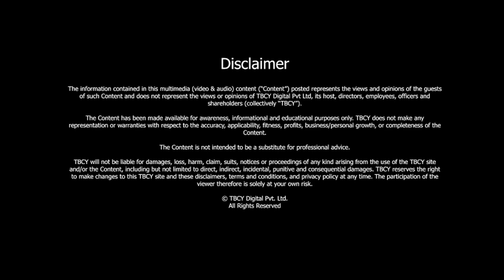Queen’s Gambit: The story of the Indian Chess Queen| Anupama Gokhale | TBCY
S2 E227 Anupama Gokhale, Former Chief Manager ESE, Bharat Petroleum and Padma Shri recipient 1986
00:00- 04:45- Introduction and Three key milestones in Ms. Anupama Gokhale’s life.
04:45- 06:45- What led Anupama to pick chess?
06:45- 07:01- What is the Queen’s Gambit?
07:01- 10:05- How did Anupama prepare herself for big games?
10:05- 11:04- What did she do differently in order to always remain at the top?
11:04- 14:20- Her current plans with respect to chess.
14:20- 16:11- What will it take for India to produce chess champions consistently?
16:11- 17:35- Do parents encourage their kids to take up chess?
17:35- 17:49- Is the sponsorship for players going beyond the government sector?
17:49- 19:48- What do success stories do to the game of chess?
19:48- 20:49- What does success mean to Anupama?
20:49- 21:54- Where does she draw her inspiration from?
21:54- 25:28- Her advice to young chess players.
In today’s inspiring episode of The Brand Called You, Ashutosh Garg is in conversation with the Indian Queen of Chess, Anupama Gokhale. Anupama has been an International Woman Master since 1985. She was awarded the Padma Shri in 1986 and the Arjuna Award in 1990. She has been declared the Asian Chess Queen in 1985 and 1987. Anupama is the representative of India at International Events. And is the National and Asian Champion and medal winner of the Commonwealth Games! Anupama shares the three key milestones of her career and shares how Chess has shaped her life since a very young age. She talks about her early career and her passion for the game. Anupama explains the importance of mental as well as physical fitness for the game. She talks about her experience in preparing for the game and her current plans with respect to chess. Anupama also shares how she quit her job to focus on chess full time. She believes that it is very important for players to be up to date with the game and its new reforms.  For most chess players, Anupama advises making the best use of resources and working hard.
“ Chess is a game you can enjoy throughout your life”
They discuss the stance of the Indian Chess Champions and the steps that can be taken to ensure more and more champions from the country.  Her story is inspiring and her journey has been a tough one. Anupama has made her way to the top and she makes sure to always remain there!

For more such inspiring stories, tune in to The Brand Called You!